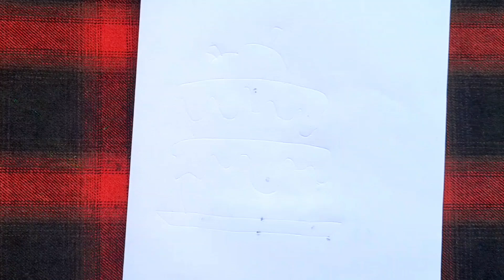Baby Brithday Cake Drawing, Painting and Colouring Step by step for kids and Toddlers_Child Video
Your queries 👈👈

Kids panting
drawing pictures
Kids Painting pictures
ABCD
ABC